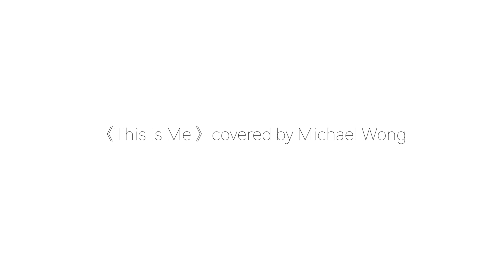112 mountainyam presents THIS IS ME covered by Michael Wong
112 MOUNTAINYAM FALL WINTER 2020/21 FASHION SHOW

BOW TO NO ONE
Inspired by the movie Queen of Scots, ‘BOW TO NO ONE’ is a statement of new women. We dare to dream, to fight and to try!

Never say never, believe in yourself and make it happen.
Even if we lost, so what? At least we tried and no regret!

THIS IS ME covered by Michael Wong

I'm gonna send a flood, gonna drown 'em out

Hair: L’Oreal Professionnel
Makeup: Chris Lam team
Videography: Maconworkshop
Photographer: Faab Studio
Venue: The Murray Hong Kong